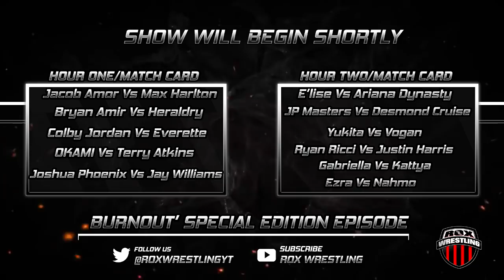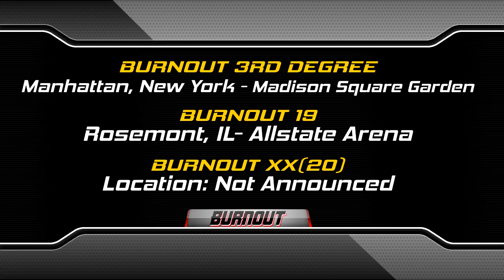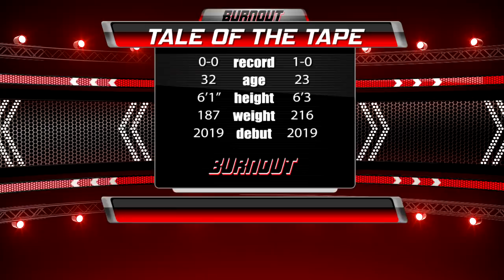WWE2K20 | ROX: Burnout' New Year Special | (Full PPV)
Welcome to another episode of the elite sport wrestling show on FUEL TV!

-(Burnout' (Special Edition))-
0:00 Intro
1:47 Stigma/VERDI Brawl
10:58 Show Intro
15:54 Max Harlton Vs Jacob Amor
39:23 Bryan Amir Vs Heraldry
46:11 Terry Atkins Vs OKAMI
1:06:32 Phoenix Vs Williams, Rest of the show

(Tonight's Card)
Jacob Amor Vs Max Harlton
Bryan Amir Vs Heraldry
Okami Vs Terry Atkins
Jay Williams Vs Joshua Phoenix
E'lise Vs Ariana Dynasty
JP Masters Vs Desmond Cruise
Ryan Ricci Vs Justin Harris
Yukita Vs Vogan
Kattya Vs Gabriella
Main Event: Ezra Vs Nahmo.

Game(s) Used: WWE2K19

ROX Wrestling is a WWE2K Games Promotion held on PlayStation 4!  Our main goal is to entertain our viewers with life-like realism matches and creative storytelling